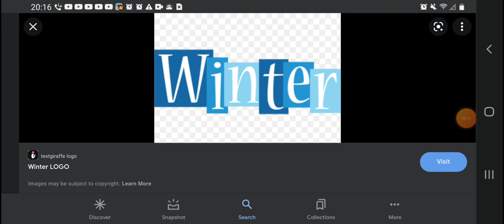End Of The Winter Time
Spring Almost Begins